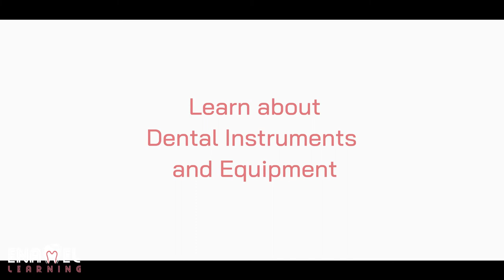Enamel Workshop Final | DEMO Video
Thank you for Checking out my Demo Video. this design is available for Purchase on Following links.

Having a precietly curated Video can boost your chances of Audience/Sale by 220%

Thank you so much for considering me for your project. I am Confident That will be your best investment. :)